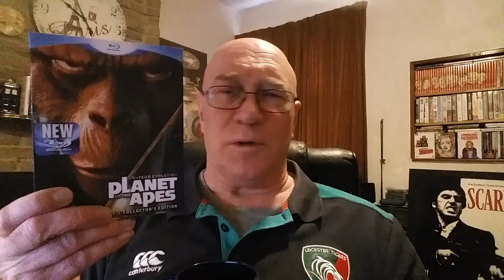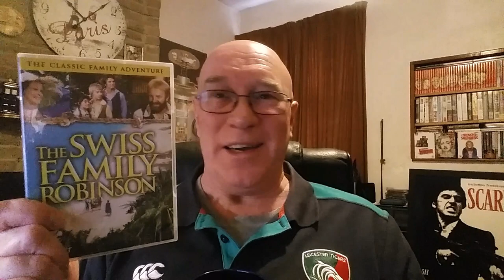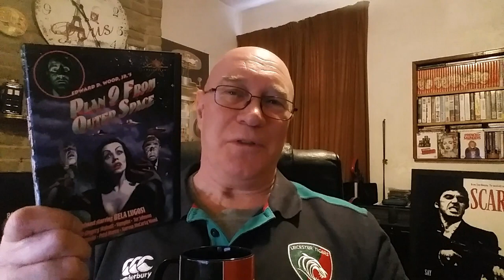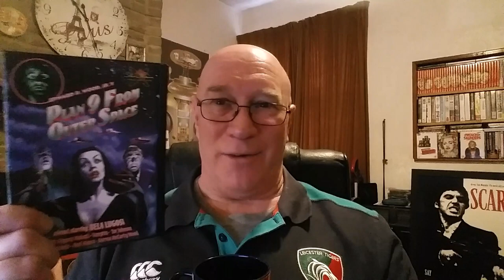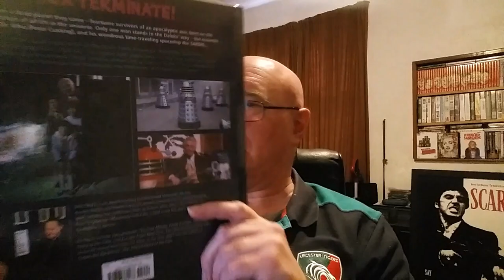Tone's Sunday Service April 2nd 2023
All the usual prattle. Please enjoy.